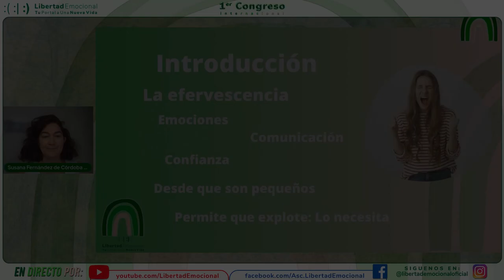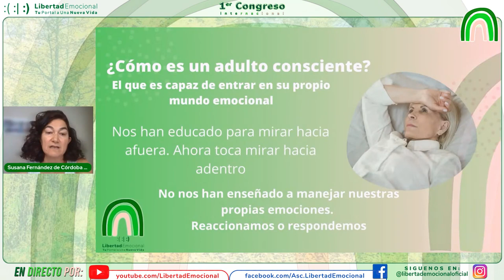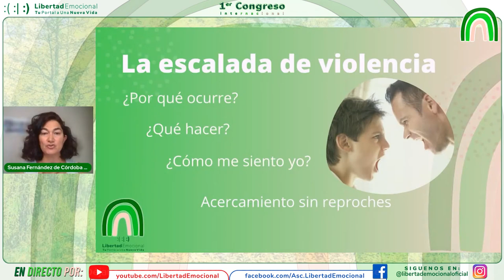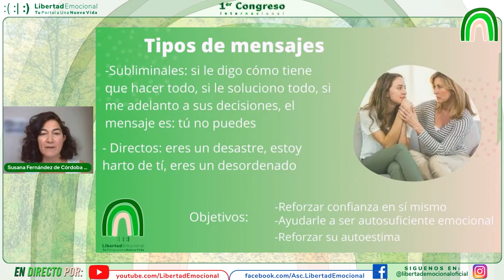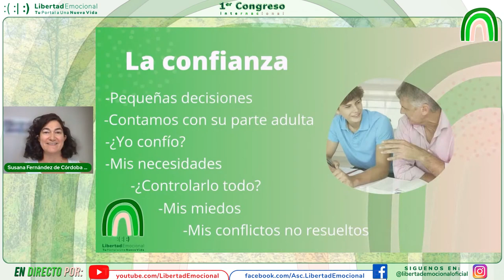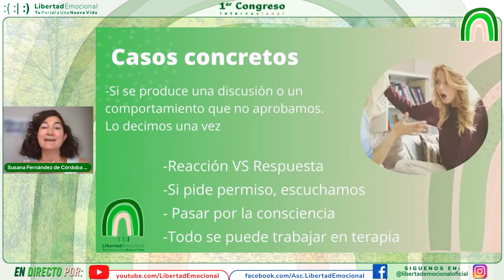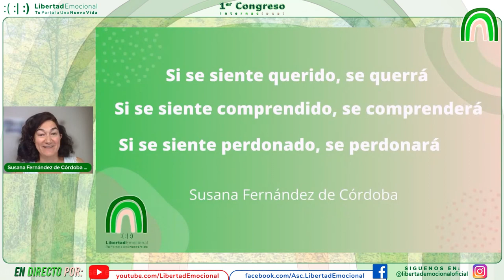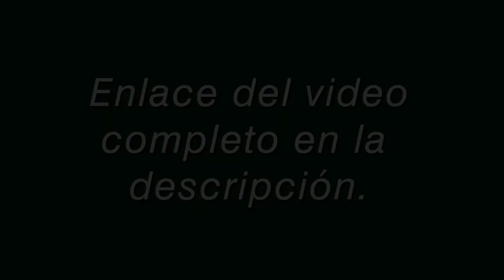ADOLESCENTES Efervescentes, llamando a adultos CONSCIENTES - Susana Fdez. De Córdoba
❤️​​4MOAR ¡¡Pulsa AQUÍ!!👉​👉​​ Para Recibir un aviso de YouTube , ¡¡La vamos a liar!!

Nuestra Compañera Susana Fernández nos presenta una gran cantidad de recursos muy útiles sobre como relacionarnos con un adolescente, solucionar conflictos, evitarlos, y como hablar con ellos de las cosas que mas nos cuenta.

*Envíanos un email con tu problema, consulta o si estás interesado en nuestros cursos  ¡CONVIÉRTETE EN TERAPEUTA!

Capítulos:

0:00 Intro Presentación
1:08 Inicio
3:57 ¿Cómo es un adulto Consciente?
5:39 La Comunicación
7:25 La Escala de la Violencia
11:14 Mensajes
12:00 Cuando hay que hablar
16:07 Tipos de Mensaje
18:36 La Confianza
21:29 Casos Concretos
24:25 ¿Quién manda aquí?¿El Ego o la Esencia?
26:27 Testimonios
28:29 Lo que SI y lo que NO Hay que Decir
29:46 Preguntas
40:49 Despedida